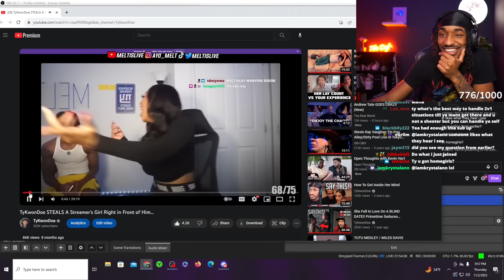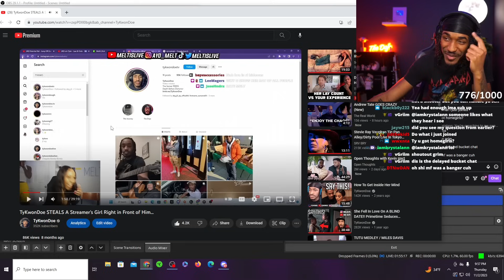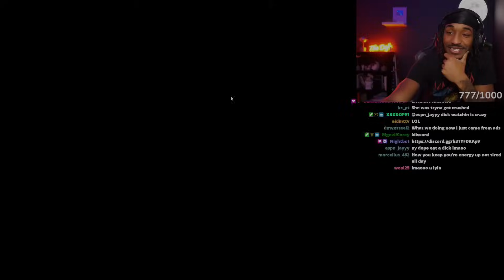She's Not Worth It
TyKwondoe Helps You Understand when it's time to charge her to the game and look for a better option when slaying. He explains how the time that you waste on a baddie could be invested in the next one, which will take the opportunity as seriously as she should.

Timestamps:
00:00 She Ain't Worth Your Time
02:12 Clout Don't Make Her Special
06:23 She Acts Boogie
07:38 Rejection Doesn't Exist
13:24 She Ain't Worth It
18:30 She Just A Woman

Originally Streamed November 3rd '23
DOJO2DAMOON!